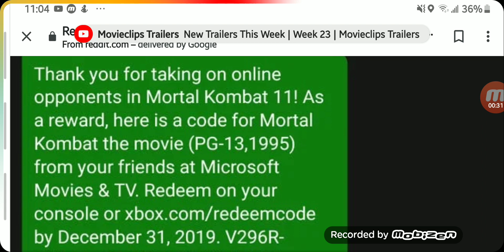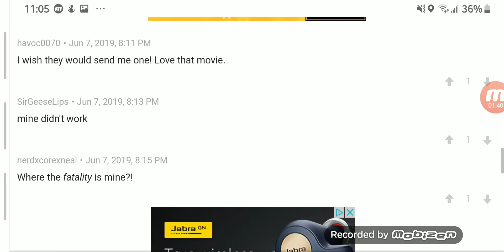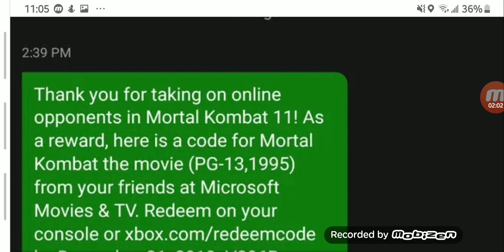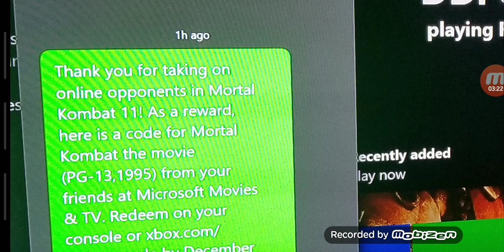Xbox Live is giving away free Mortal Kombat the movie codes just for playing Mk11 online.